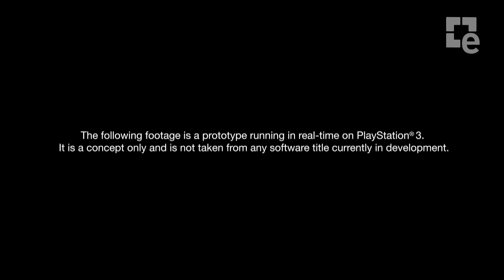Project Kara: Demo técnica del nuevo motor de Quantic Dream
David Cage presentó en la GDC 2012 una nueva demo técnica llamada Project Kara.

La demo se mueve en tiempo real en una PlayStation 3, ejecutándose en su nuevo motor gráfico.

Impresionante.